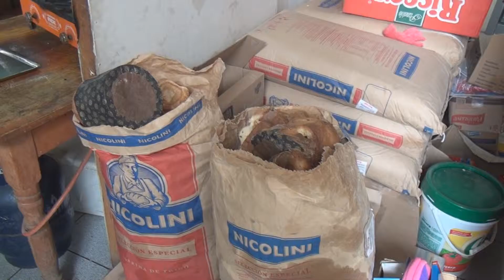OPERATIVO A PANADERIAS